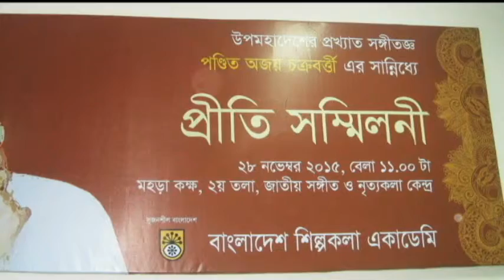পন্ডিত অজয় চক্রবত্তী গুরুজী বাংলাদেশ শিল্পকলা একাডেমী, ঢাকায় প্রীতি সম্মিলনী-2015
কিছু ছবি চীরদিনের স্মৃতী গড়ে তোলে জীবন চলার পথে।